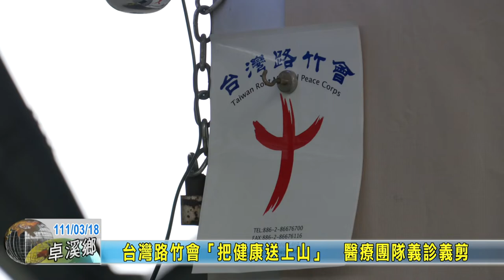20220318 06 台灣路竹會「把健康送上山」 醫療團隊義診義剪